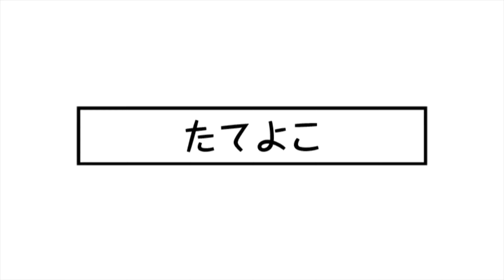【ミリシタ４コマ】425 たてよこ